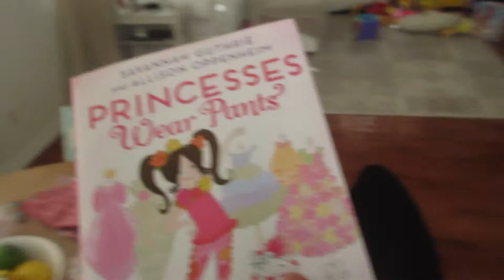Milana's Wild Kingdom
Meet The Milanas - Milana's Wild Kingdom:

In Today's Episode: Olivia has an amusing soda, We make a wildlife documentary, And we eat pizza!...kinda..

Meet The Milanas is a family vlog from Woodstock, Ga.